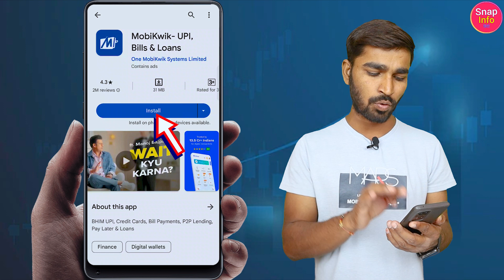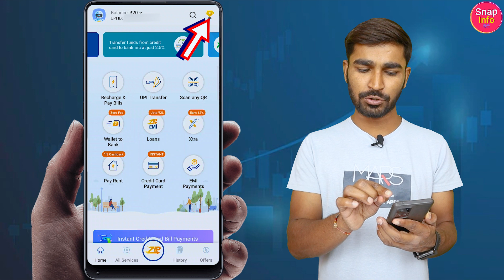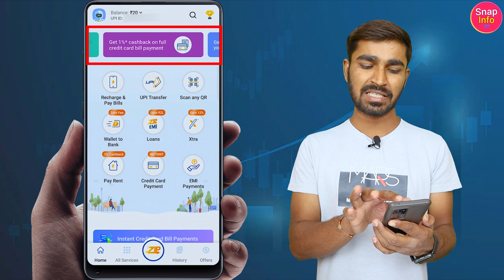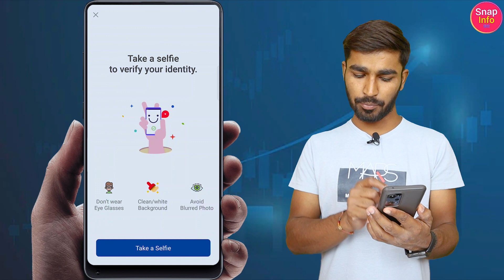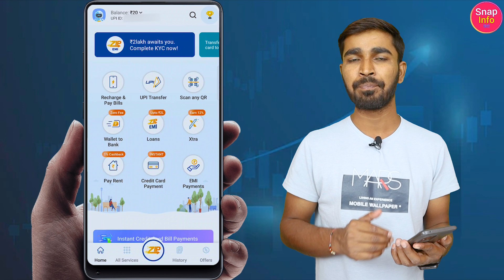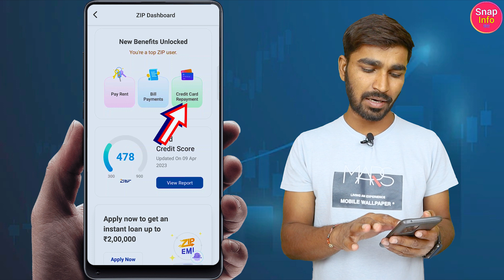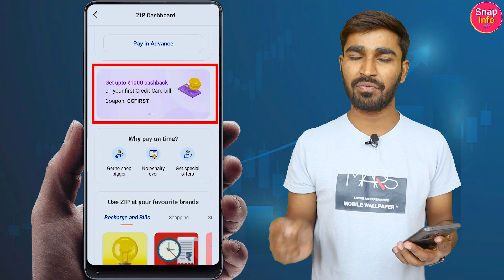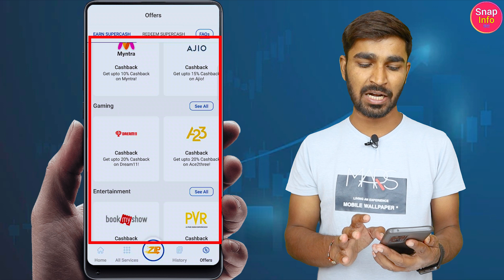New Earning App :₹1000/-| mobikwik refer and earn | mobikwik se loan kaise le | mobikwik zip kya hai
Pay Your Credit Card Bill and Get Assured Cashback Upto ₹1000

Get 1000₹ Free Bonus on First Transaction T&C apply.

Top Online Earning Video 📸📸

Top 5 Earning App video Link